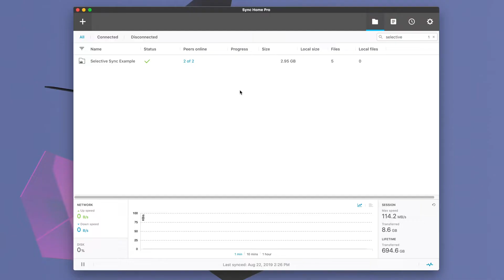Resilio: Selective Sync Tutorial #3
Learn how to sync entire folders or multiple files inside folders containing placeholder files.